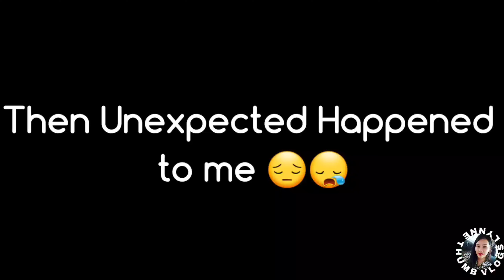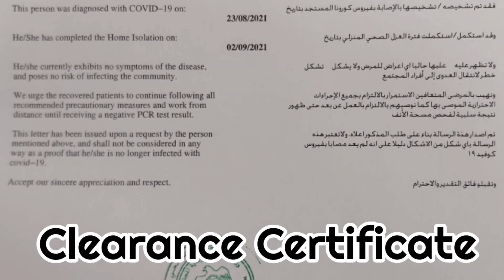1ST DOSE- COVID-19 POSITIVE-2ND DOSE| MY COVID-19 EXPERIENCED | Lynne Thumb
1ST DOSE- COVID-19 POSITIVE-2ND DOSE| MY COVID-19 EXPERIENCED

kaya sa mga hindi pa napagvacinne please get your shots now to proctect yourself and your whole family. kasi hindi po madali ang mag karoon ng sakit lalo na itong covid-19... and always drink lots po water and always wear your mask.
keepsafe everyjuan and God bless!

Lynne